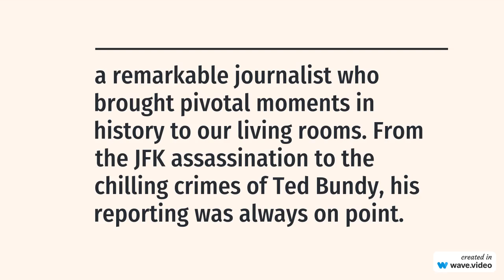Hugh Aynesworth American investigativejournalist passed away - 1931 23 Dec 2023 .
Remembering HughAynesworth, a remarkable journalist who brought pivotal moments in history to our living rooms. From the JFK assassination to the chilling crimes of Ted Bundy, his reporting was always on point. His contributions to journalism will not be forgotten.

Name Hugh Grant Aynesworth
Profession Journalist, Investigative Reporter, Author, Teacher
Birth Date August 2, 1931
Birth Place Clarksburg, West Virginia, U.S.
Death Date December 23, 2023
Notable Works Coverage of the JFK assassination, Coverage of Ted Bundy
And here are three bullet points about his achievements:

Witnessed and reported the assassination of President John F. Kennedy, the capture and arrest of Lee Harvey Oswald, and the shooting of Oswald by Jack Ruby.
Covered the United States space program for the Dallas Morning News as a space and aviation reporter.
Known for his coverage of serial killer Ted Bundy.